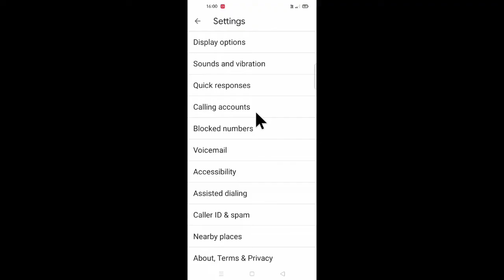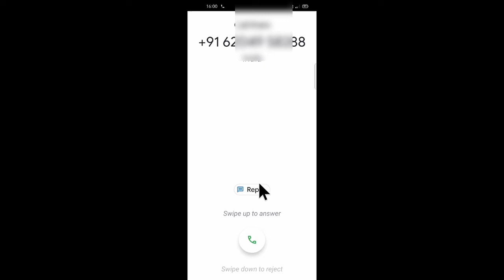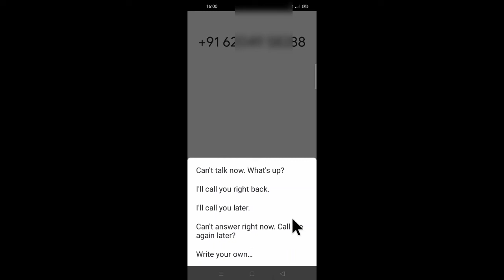Oppo A33 me quick response kaise kare । how to send/use quick response in oppo a33 ।। quick response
is video me bataya gaya hai friends ki oppo A33 mobile me quick response kaise kiya jata hai ya quick response setting ko use kaise kiya jata hai